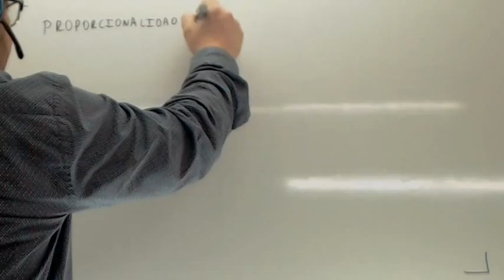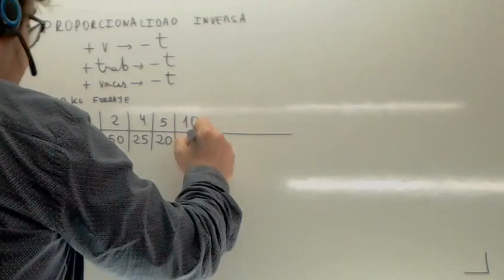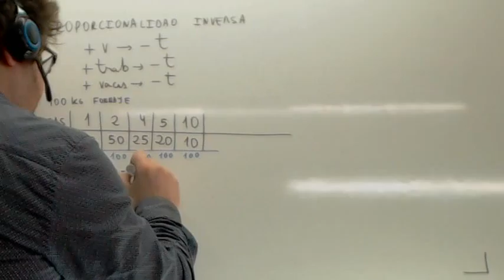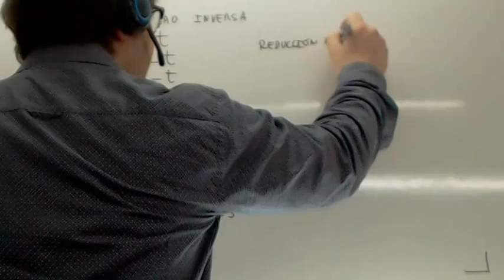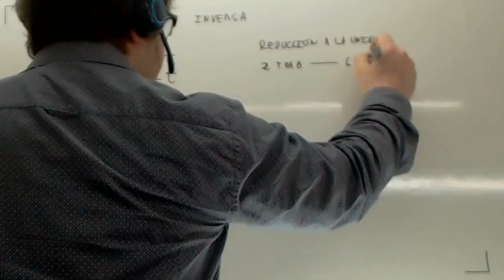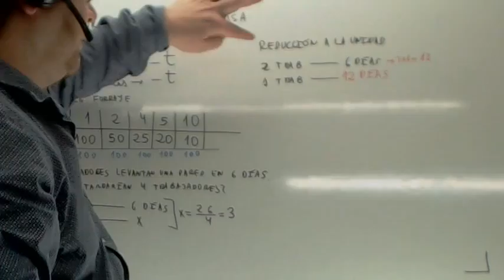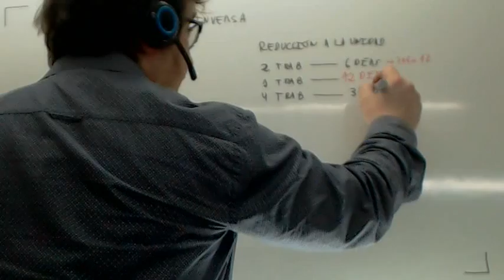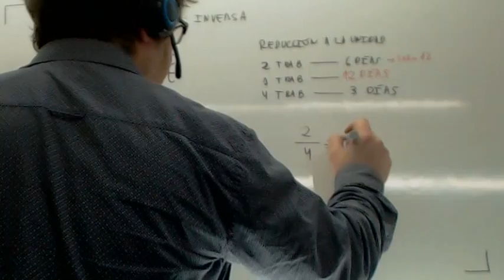Proporcionalidad inversa 04 Usero